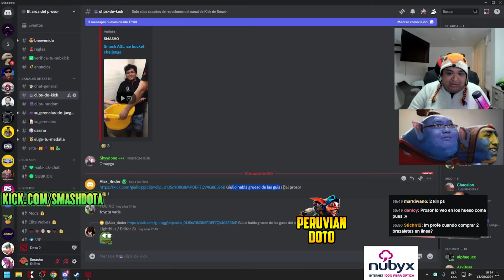LE TIRA KK A LAS GUIAS DEL PROSOR🤣SMASH REACCIONA A CLIP DE GULIO HABLANDO GRUESO DE "SUS" GUIAS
COMO VAS A CULPAR AL PROSOR PS, SI LOS ARCONTES SIEMPRE HAN HECHO LO QUE QUIEREN PS MANO.

VANN / BUTI/ WISPER/ SMASHDOTA / BENJAZ